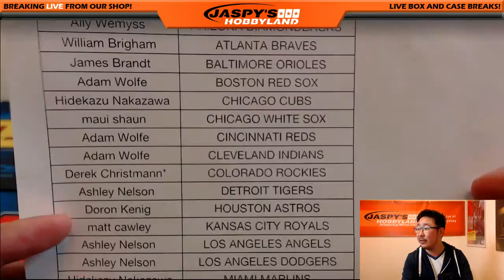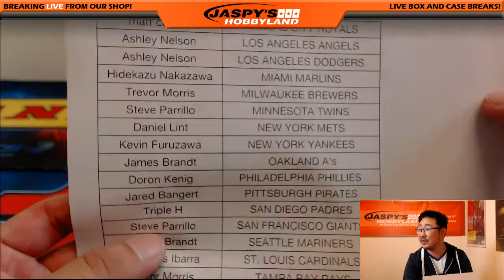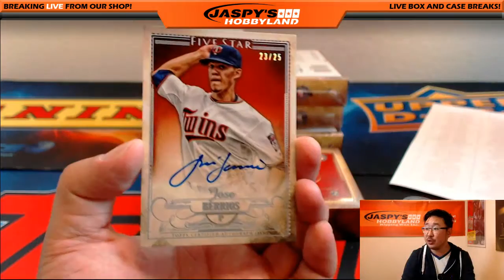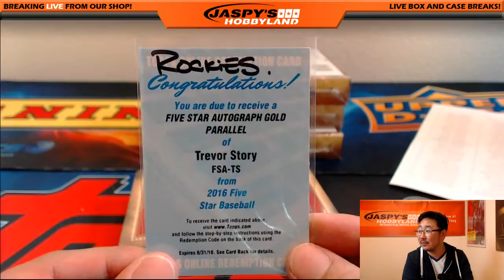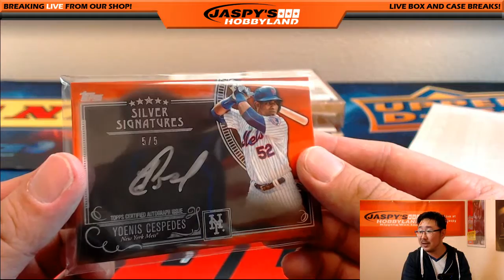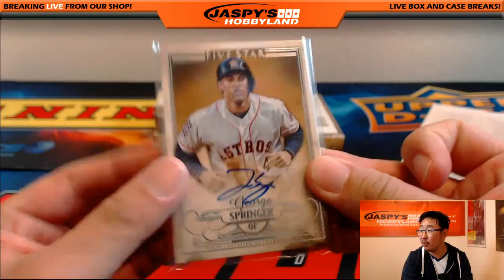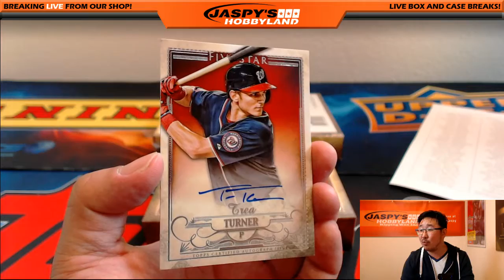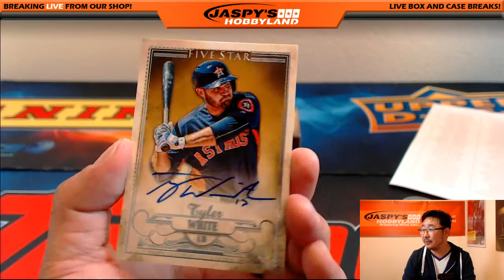10/06/16 [8Box PICK YOUR TEAM] #8 - 2016 Topps Five Star MLB Baseball